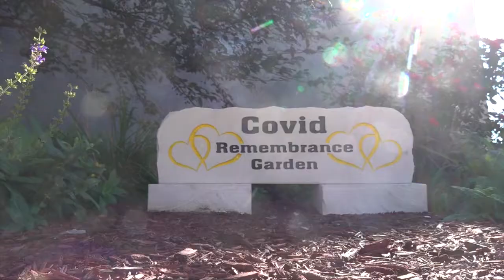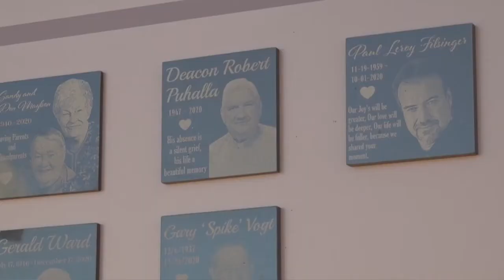Statewide COVID-19 memorial helping Nebraskans cope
COVID-19